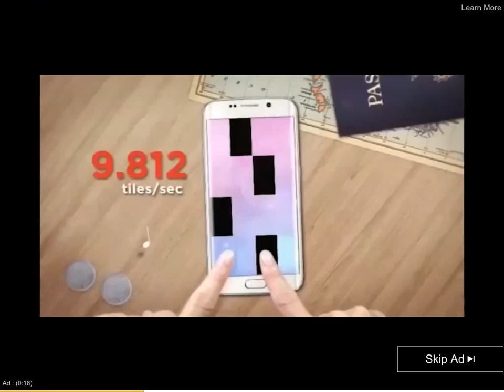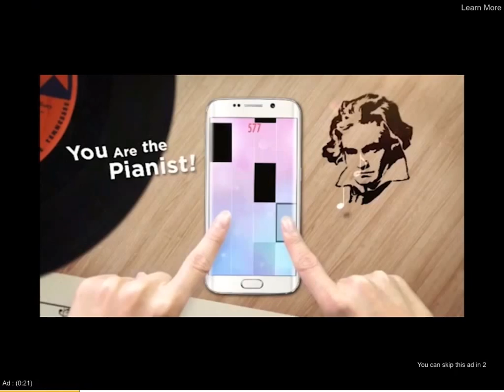Gorilla Gaming Plays Slither.io